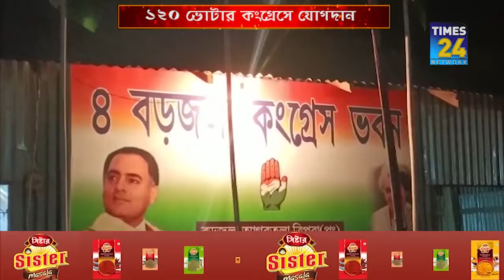বড়জলায় কংগ্রেসে যোগ দিলো ১২০ জন ভোটার।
বড়জলায় বিভিন্ন দল ছেড়ে ৩০ পরিবারের ১২০ জন ভোটার যোগ দিল কংগ্রেসে।